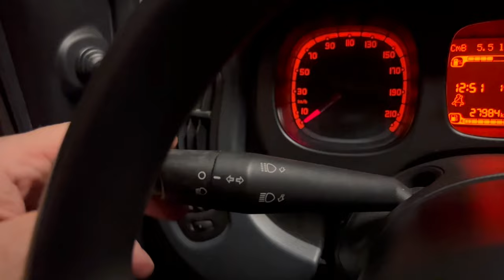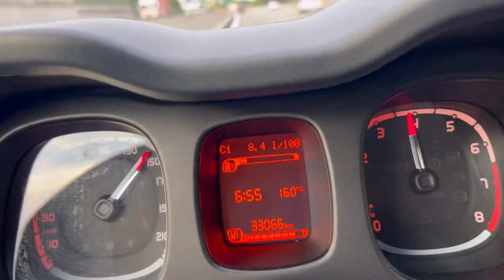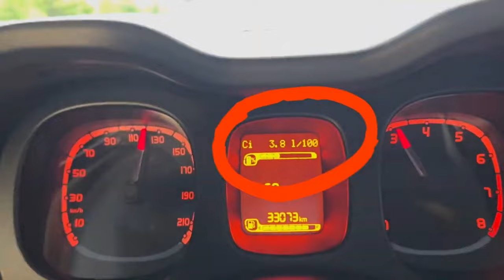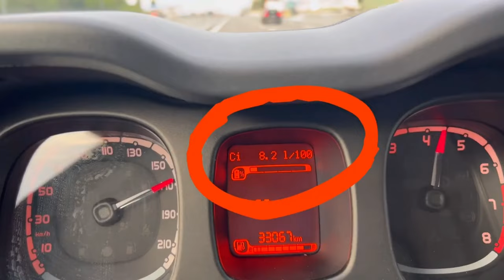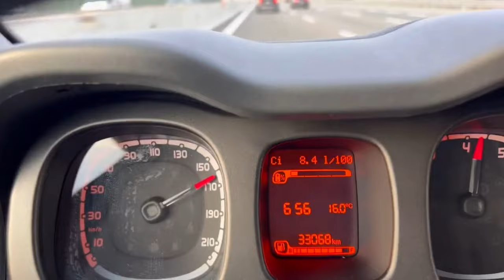Autobahn Germany Fiat Panda 170 km/h😎